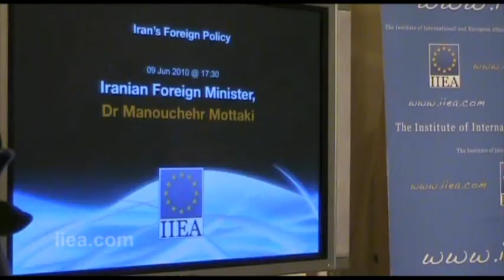Mottaki Dublin: Iranian Foreign Minister on Iran's Foreign Policy, with Q&A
About the Event: 09 Jun 2010
All serious geostrategic analysis recognises the importance of Iran, both for its own neighbourhood and as a global player. This event represented a rare opportunity for an Irish audience to hear at first hand the foreign policy intentions of the government of the Islamic Republic.

About the Speaker:

His Excellency Dr Manouchehr Mottaki is the Minister of Foreign Affairs of the Islamic Republic of Iran.